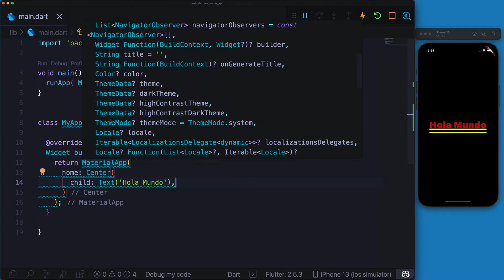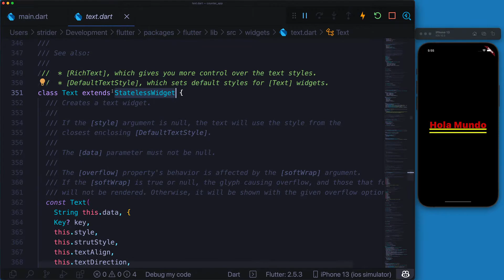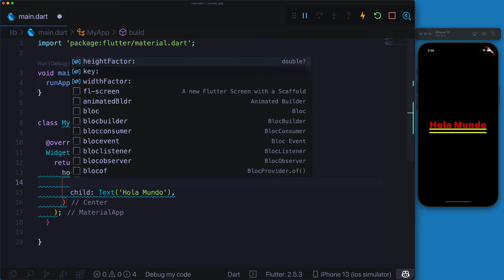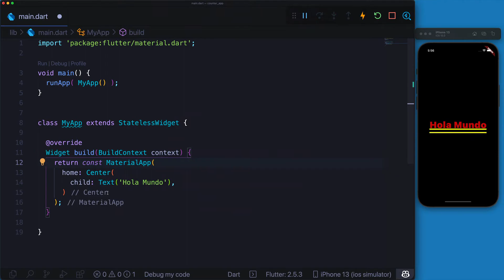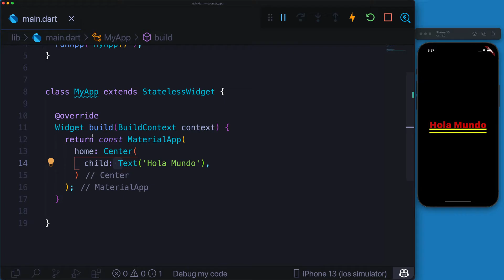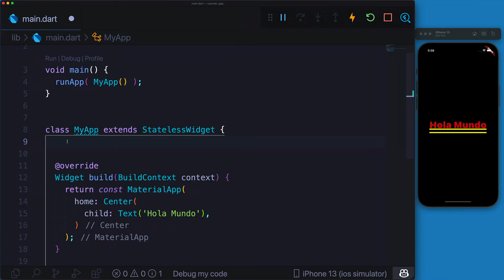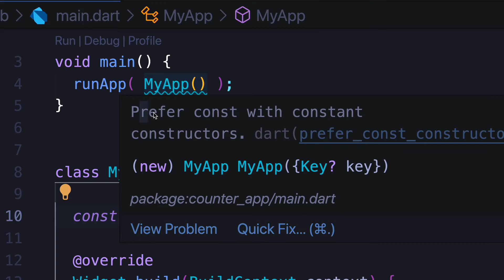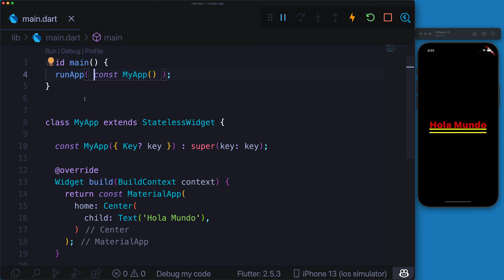03- Prefer const